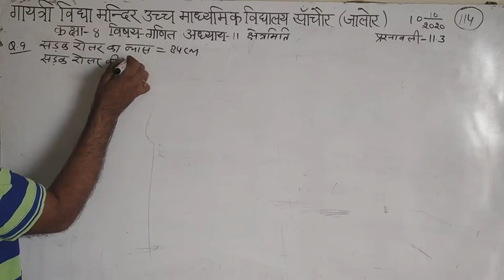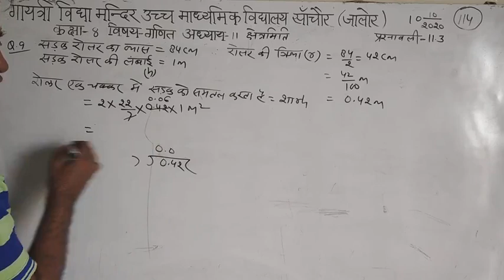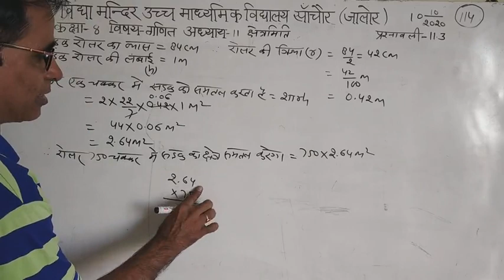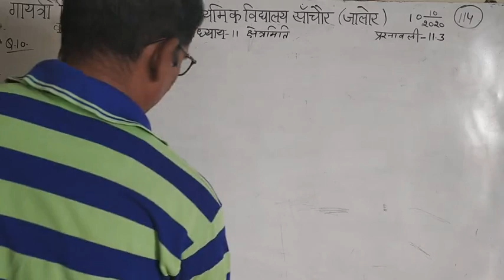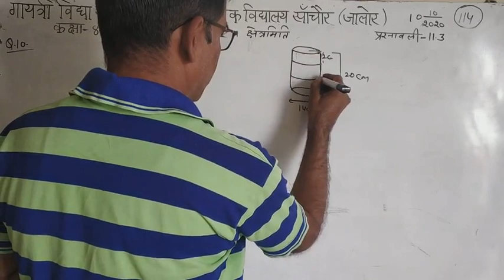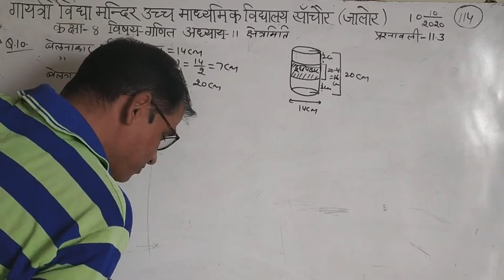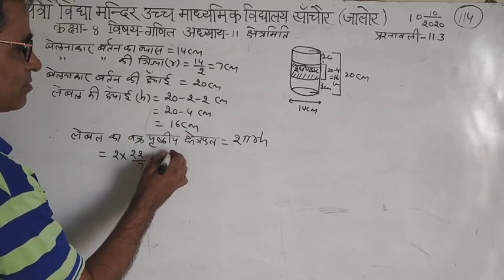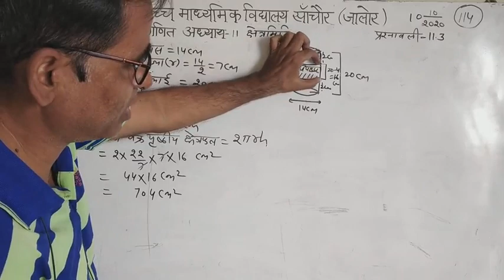कक्षा -8 विषय-गणित अध्याय -11 क्षेत्रमिति प्रश्नावली-11.3 प्रश्न-9से10 भाग- 114